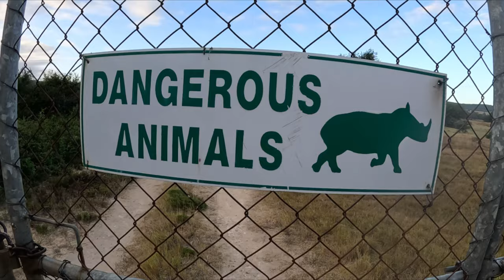WE KILLED A MONSTER ! Hunting in South Africa - Day 4 ! Blue wildebeest and Kudu Bull !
Hi ! We are Level Hunting!
Our third day in South Africa ! We was lucky to find two beautiful animals ! Credit to our guide Graham who made this happen !
Thanks Boki for everything !
Filmed by - GoPro Hero 11 !
Weapon Caliber - 300 Winchester Magnum
Weapon HOWA 1500
We hunt in Europe - wild boar, roe bucks, predators and birds !
WATCH ON 4K FOR BETTER EXPERIENCE!

We are Hunting channel and content may be harmful for someone ! Watch on your risk ! Hunting is our passion , our life !